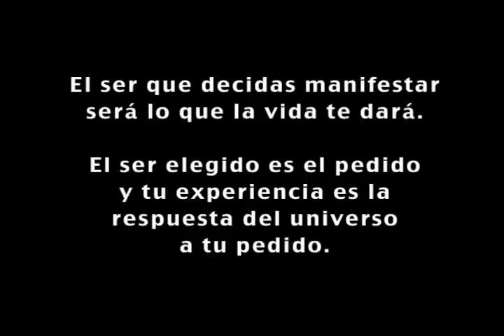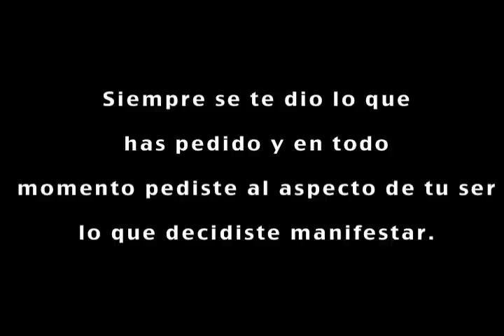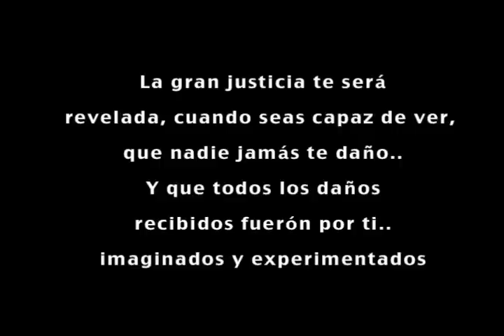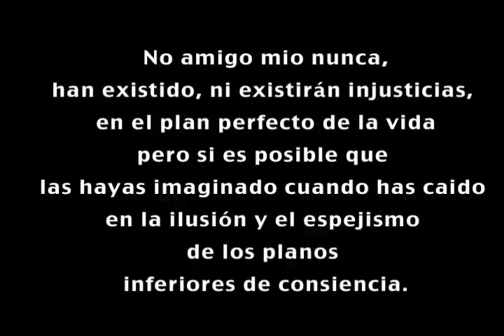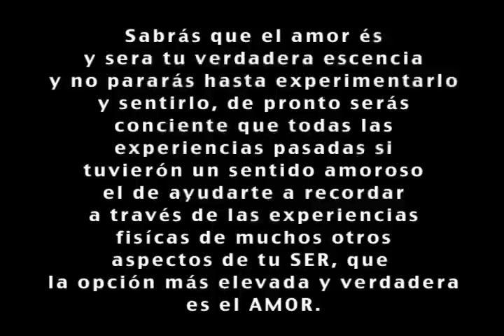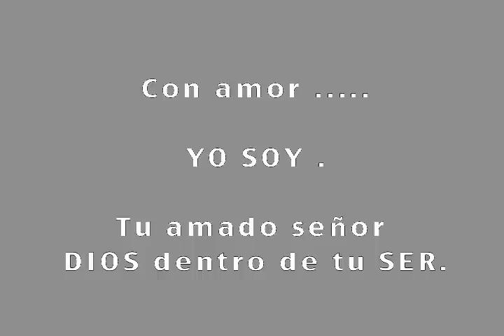convenio con tu DIOS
Convenio establecido con TU DIOS antes de regresar aqui a la tierra, a tu nueva personalidad